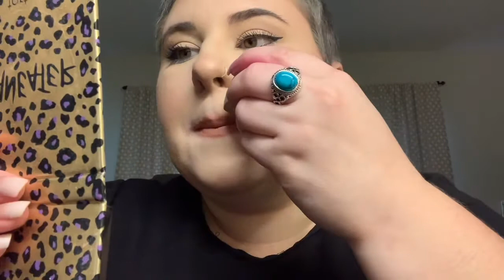All about lipstick!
Hey guys! I wanted to create a video about lipsticks, the different kinds, ways to apply them and lip prep before you put your lipstick on.
If you have ANY questions, or have an idea for a video that you want to see me make please reach out! I love getting new ideas!